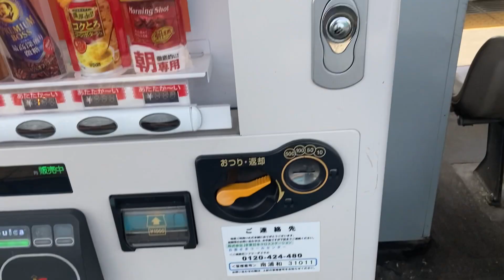水ゼリー(大)南浦和にあった詳細は動画へ